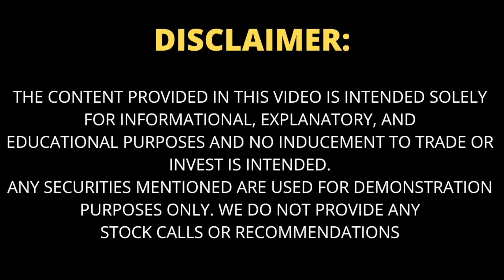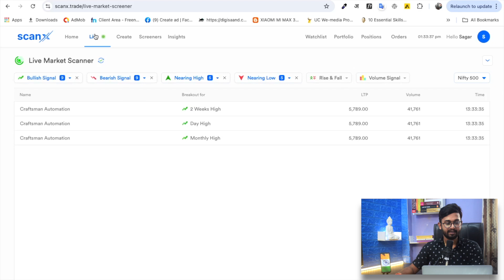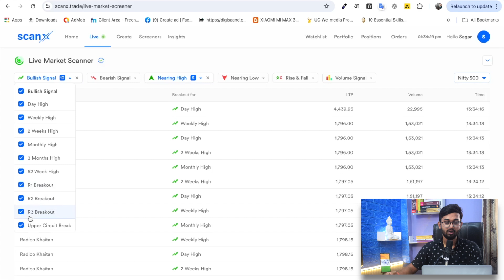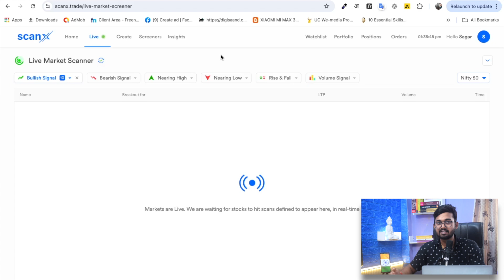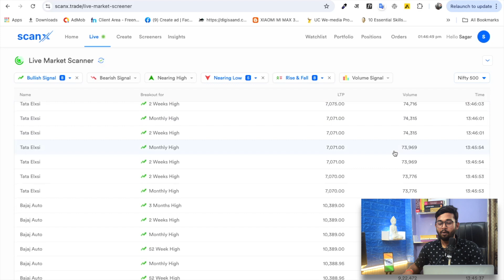Live Market में Best Performing Stocks कैसे जानें? | Find Best Performing Stocks in Live Market.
Join Dhan for Free-

Scanx link- scanx.trade

Best Laptop in ₹30,000 range for Trading and Investment-
1. Asus Vivobook 14
2. Acer Aspire Lite
3. Lenovo IdeaPad 1
4. Lenovo V15 G4
5. Asus Vivobook 15 (2021)

My Gears-
Primary Mic
Secondary Mic
Umbrella for lights
Light Stand

Note- The content provided in this channel is intended solely for informational, explanatory, and
educational purposes and no inducement to trade or invest is intended.
We are not SEBI Registered, We do not provide any stock calls, or recommendations and will be not responsible for any loss. Trade/Invest on your own risk.

About Creative commas-

This license lets others distribute, remix, tweak, and build upon your work, even commercially, as long as they credit you for the original creation. This is the most accommodating of licenses offered. Recommended for maximum dissemination and use of licensed materials.

Note-
This video is not meant to hurt anyone.